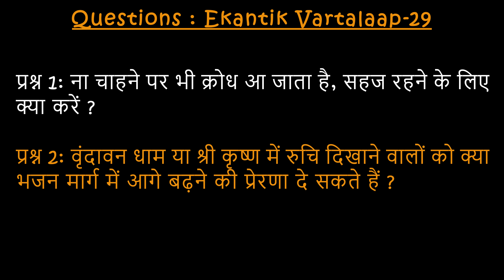#29/ एकांतिक वार्तालाप/ 01-12-2022/ Ekantik Vartalaap/ Bhajan Marg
00:00 - ना चाहने पर भी क्रोध आ जाता है, सहज रहने के लिए क्या करें?
07:01 - वृंदावन धाम या श्री कृष्ण में रुचि दिखाने वालों को क्या भजन मार्ग में आगे बढ़ने की प्रेरणा दे सकते हैं?

For More Video of Satsang and Ekantic Vaartalaap of Pujya Maharaji's :-